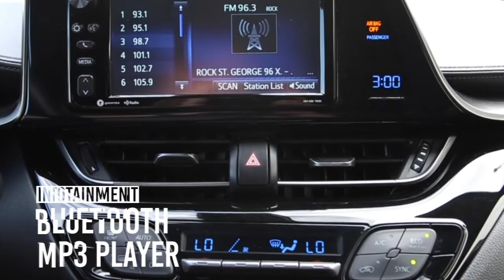St. George Used Cars - 2018 Toyota CHR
A quick walk around of a used 2018 Toyota CHR

Stock Number: 8586
VIN: JTNKHMBX3J1005848
Body Style: XLE FWD
Engine: Regular Unleaded I-4 2.0 L/121
4 Cylinders | Gasoline Fuel
Transmission: Variable
Drivetrain: FWD
Miles: 60,816 mi. Used
Ext | Interior Blue Eclipse Metallic | Black
4 Door | 5 Passenger | Sport Utility

CARFAX One-Owner. 2018 Toyota C-HR XLE in Blue Eclipse Metallic with Black Fabric. 2.0L 4-Cylinder DOHC 16-Valve, CVT w/Intelligence and Shift Mode. 27/31 City/Highway MPG. 2018 KBB.com Best Resale Value Awards. Rear Bumper Protector. Spider Cargo Net. / At Stephen Wade Toyota, we do more to insure we offer the most mechanically sound pre-owned vehicles with maintenance that is up to date. Our recent quality assurance multi-point inspection, state inspection and recommended maintenance update on this Toyota C-HR also included an engine oil, filter and drain plug gasket replacement, check/adjust fluid levels, battery test, replaced engine air filter, replaced cabin air filter, fuel injection service, replaced front brake pads, replaced all four tires and a four wheel alignment check - a $1,573.76 value. We also use advanced software to shop the automotive marketplace nationwide everyday. This allows us to competitively offer you the best value one can find anywhere. Contact our knowledgeable Internet sales team; Brian, Danny, Jessica or Kris at Stephen Wade Toyota for a priority test drive, or for any information that would be helpful: . You have it made at Stephen Wade!